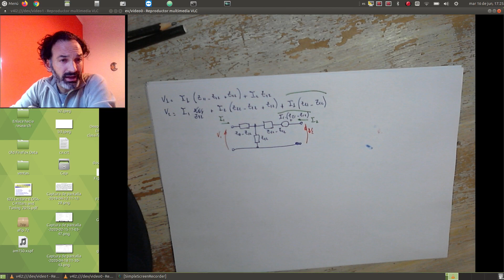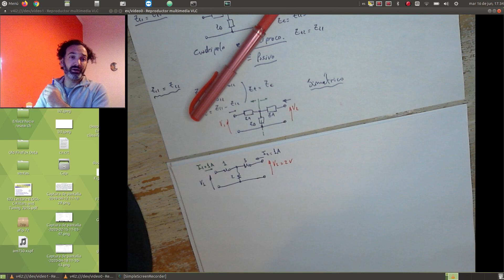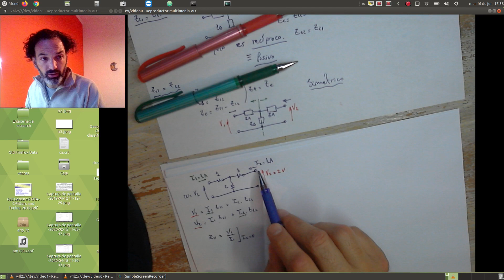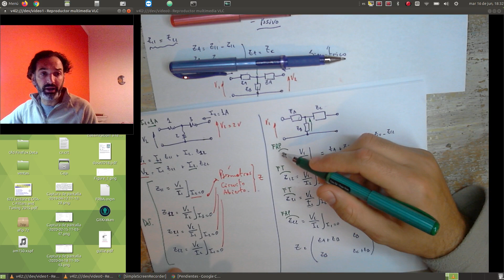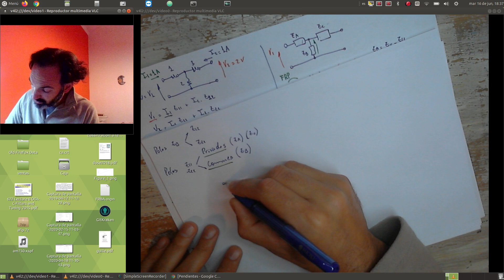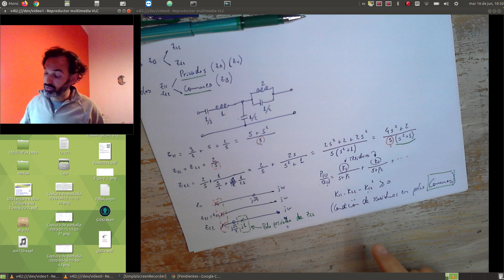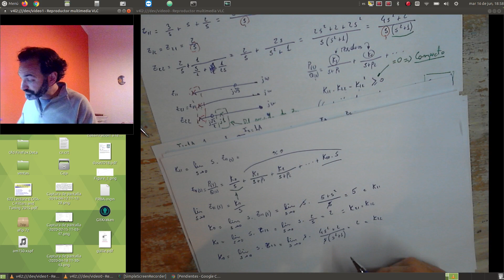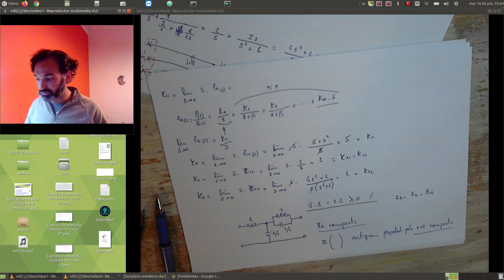Parámetros Z: Ejemplos y propiedades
Se presentan las propiedades de reciprocidad y simetría a partir de unos ejemplos de análisis.